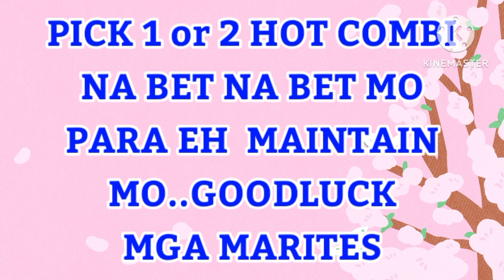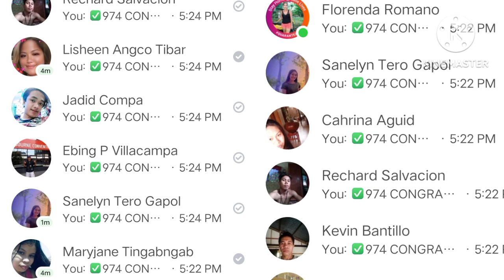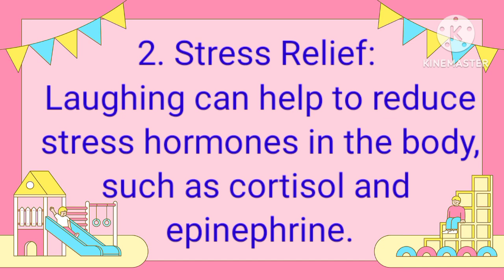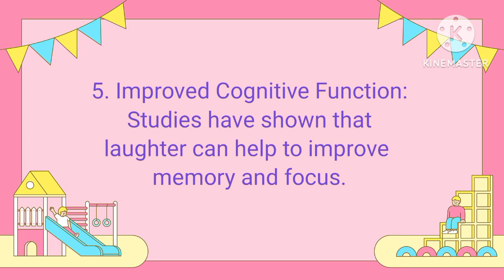REGALO PARA SAYO/3D/STL/9PM/2PM/5PM/MARCH 12,2023/SWERTRES HEARING TODAY